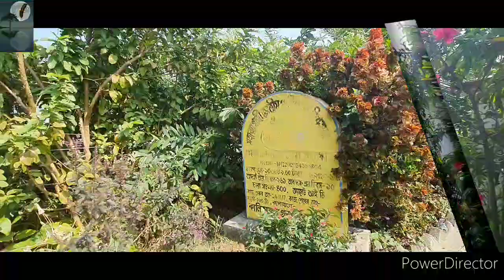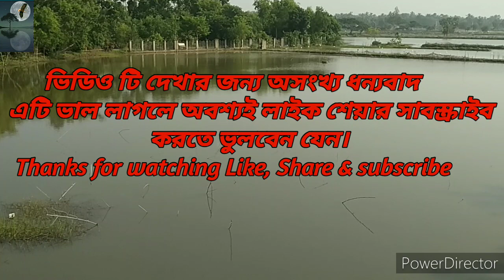NALBUNI UDDYAN//PICNIC SPOTS CANNING//BENGALI_TRAVEL_ GUIDE//SUBRATA BARDHAN//F.M.T.- 88.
নলবুনি উদ্দান (ক্যানিং) :-  এটি একটি পিকনিক কাম 1ও 2অবকাশ যাপনের জায়গা।
     কি ভাবে যাবেন:- শিয়ালদহ থেকে ক্যানিং লোকাল ধরে শোয়া এক ঘন্টায় ক্যানিং পৌঁছে ঐখান থেকেঅটো স্ট্যান্ড থেকে কলিকাতলার অটো ধরে মাত্রা নদীর ব্রিজ পেরিয়ে কলকাতার দিকে আরো এক ঘণ্টায় ঢুধী হয়ে পৌঁছে যান কালিকাপুর বাজার হয়ে  নলবুনি উদ্দান।
      কি দেখবেন:- মোটামুটি গ্রাম্য পরিবেশে অপরূপ প্রাকৃতিক সুন্দর্যের। পাখির কলতান ও  মাছের ভারী ও মুরগি র চাষ।  তিন দিক জল ব্রেষ্টিত  এক টুকরো সবুজ দ্বীপ। সূর্যোদয় ও সূর্যাস্ত দেখুন। রাজহাঁসের আনাগোনা ও জলের মধ্যে লাল শাপলা ফুলের শোভা দেখে চোখ জুড়িয়ে যাবে। এক দুদিন থাকলে সোনাখালী ও গদখালী হয়ে পাখিরালয়ে ঘুরে আসতে পারেন।
       পিকনিক করতে গেলে কি কি পাবেন:-  ঐখানেই বাসন, গ্যাস, চেয়ার, টেবিল এমনকি রুম ও ভাড়াতে পাবেন। সবকিছু পয়সার বিনিময় পাবেন। তবে বাজার আপনাদের ক্যানিং থেকেই করতে হাবে।
      তাছাড়া ওনারও রান্না করে খায়াতে পারেন।
একটি ডাইনিং হল ও আছে।
     করা সাথে যোগাযোগ  করবেন রুম বুকিং করতে  গেলে:- কলিকাতালার অঞ্চল প্রধান আব্দুল হাই এর সঙ্গে। ও ওখানকার কেয়ের টেকার রহমান মোল্লার সঙ্গে।                                                                       ফোন নম্বর:- মিস্টার আব্দুল হাই:- 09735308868. রহমান মোল্লা :-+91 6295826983.